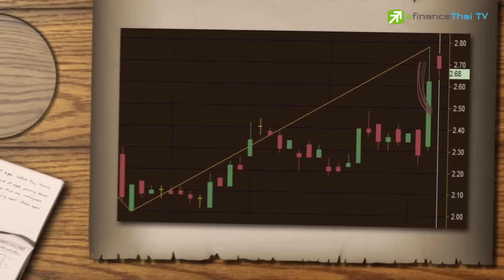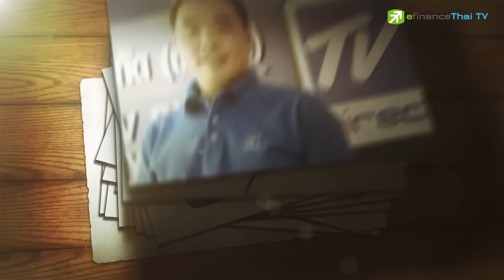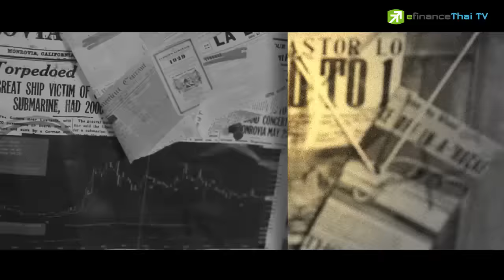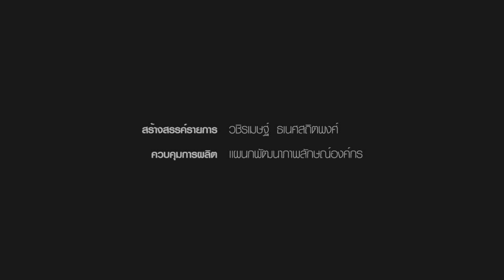Sherlock Hoon " TVD ล้างขาดทุนสะสมทั้งหมดทันที..!!!" July 15,2016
TVD สัญญาณหุ้นที่ดีดขึ้นต่อเนื่องในวันนี้ เกิดขึ้นหลังจาก  ชี้แจงข้อมูลต่อตลาดหลักทรัพย์ ว่าได้รับหนังสือจากบริษัทต่างชาติ ว่าจะเข้าถือหุ้น 15% แต่ยืนยันไม่กระทบโครงสร้างธุรกิจและการบริหาร และไม่ต้องทำเทนเดอร์ ออฟเฟอร์

งานนี้นักวิเคราะห์จะว่าอย่างไร?